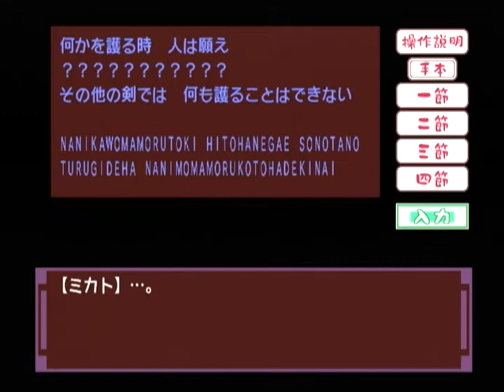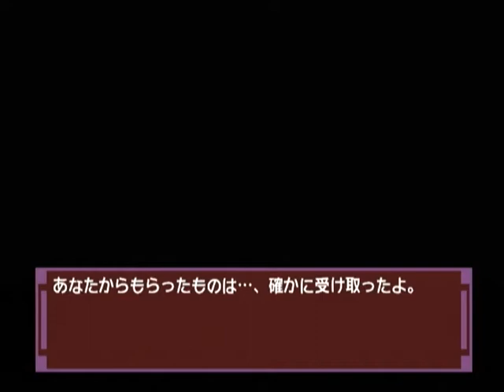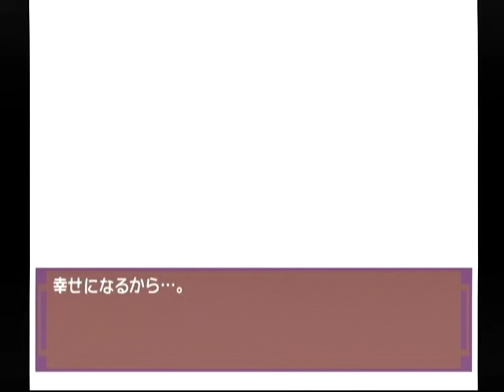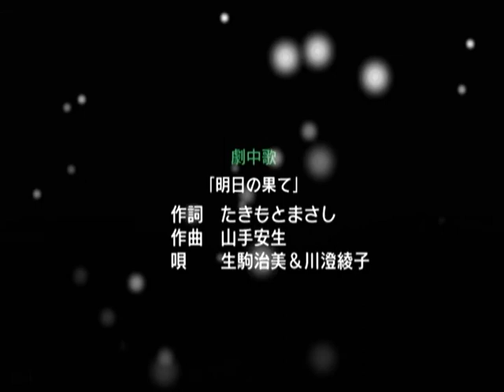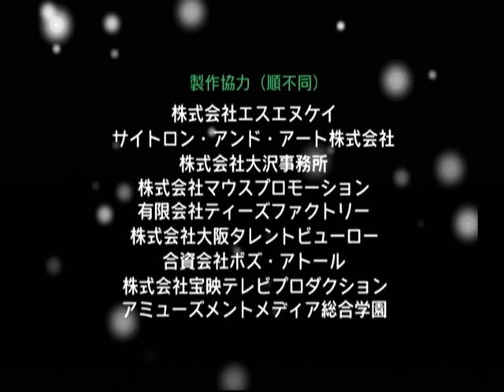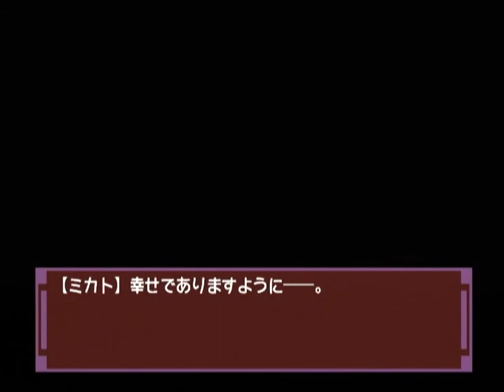【DC】ナコルル ～あのひとからのおくりもの～ 初見プレイ Part３７ ～歌いなさい、ミカト。新しい…、『カムイの巫女』よ！ 【スタートオンゲームズ】【スタゲー】【JAPAGE】